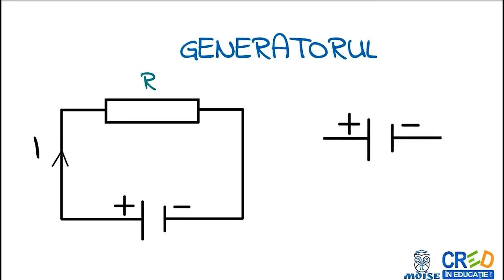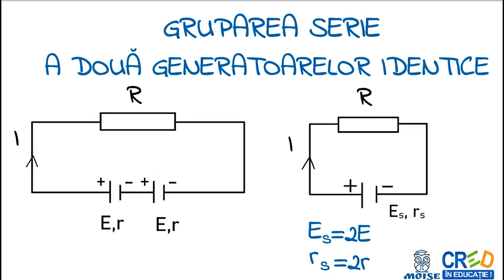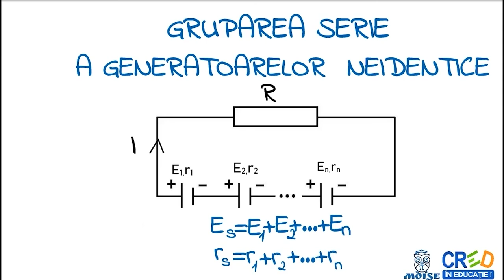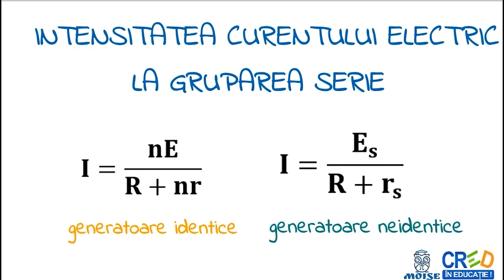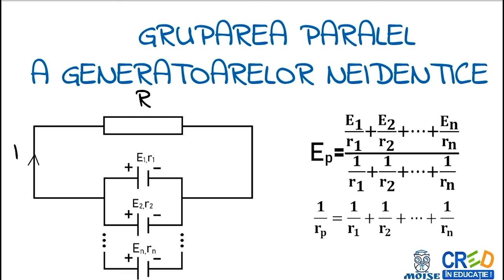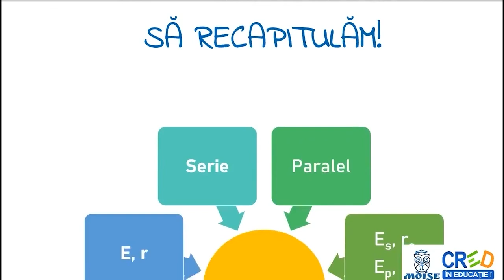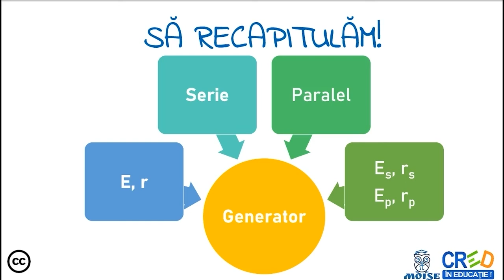Generatorul electric. Grupări de generatoare.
Resursa educationala “Pastila de fizica” este un film scurt de 2-5 minute si care sintetizeaza
elementele de baza necesare intelegerii notiunii abordate in video:
 definitii
 exemple
 formule
 aplicatie practica: realizarea unei baterii de cartofi
 infografic recapitulativ
Profesorul poate utiliza resursa ca element de fixare a cunostintelor in lectia de predare a
notiunilor din capitolul de electrocinetica sau intr-o lectie de recapitulare a capitolului
“Fenomene electrice si magnetice”.